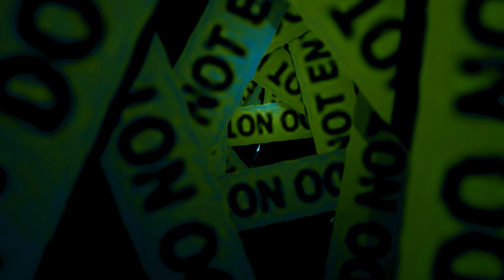HUNT || COUNTER PSYCHIC THEME || MARSH CREATIVE STUDIOS || HAdhe's MUSICAL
HUNT SHORT  theme

HUNT SHORT FILM ON DEC 20
BASED ON A SERIAL KILLER

DIRECTED BY ARJUN.M

DOP ABDUL RAHMAN

MUSIC HADEE

CAST
MANI MARAN
KEERTHI PRIYA
YOHA ESHWAR
JOHN BETSON
KAVIN
KARTHIK RAJA
DINAKARAN
SHRIVIDHYA

PRODUCTION DESIGN BY MURUGESAN

Our short films cover the entire spectrum of ACTION -THRILLER- HORROR- PSYCHOLOGY